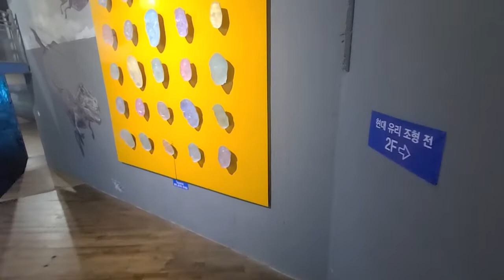유리섬박물관풍경,김인중전시작품,테마파크,유리작품, 김인중작가,카이스트,유리섬박물관, 대부도, Glass Island Museum scenery, exhibition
유리섬박물관풍경, 김인중전시작품,테마파크,유리작품, 카이스트,김인중 작가, 유리섬박물관, 대부도, Glass Island Museum scenery, Kim In-jung exhibition works, Theme park, Glass works, Kim In-jung artist,